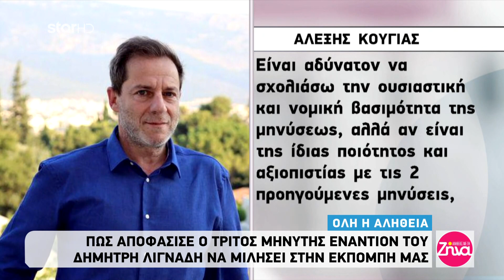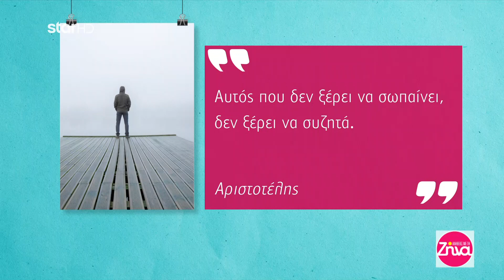"Αλήθειες με τη Ζήνα" - 5.3.2021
Ο έγκριτος δικηγόρος Εμμανουήλ Ροδουσάκης απαντά στον Δημήτρη Άνθη για την ποινική δίωξη που έφερε η μήνυση του σε βάρος του εντολέα του, αποκλειστικά στη Ζήνα Κουτσελινη. Ο Σπύρος Χαριτάτος αποκάλυψε στο ρεπορτάζ του οτι φυσική δικονομική εξέλιξη ειναι η έκδοση κλητηρίου θεσπίσματος που θα αναστείλει την επ' απειλούμενη παραγραφή και δίνει ''ανάσα'' χρόνου στη δικαστική πλέον αυτή υπόθεση για 5 χρόνια εντός των οποίων θα πρέπει να υπάρξει αμετάκλητη απόφαση.

Ο Άλεξ Παναγή στη Ζήνα Κουτσελίνη για τη σεξουαλική παρενόχληση που βίωσε μόλις στα 10 του χρόνια και σημάδεψε για πάντα τη ζωή του. Πως αποκάλυψε ο καταξιωμένος καλλιτέχνης τον εφιάλτη του στον 95χρονο πατέρα του; Αλήθειες με περιγραφές που συγκλονίζουν μέσα από την εκπομπή μας.

Ο Σερόπ Τσαμουσσιάν συγκινεί ενώ μοιράζεται τις δικές του Αλήθειες στη Ζήνα Κουτσελινη. Ο Ελληνοαρμένιος μάγειρας που λάτρεψε το τηλεοπτικό κοινό μέσα από τη συμμετοχή του στο Master Chef , μιλά για τη δύσκολη μάχη του με την παχυσαρκία όταν έφτασε να ζυγίζει 180 κιλά! Μια αποτυχία στη δουλειά του ήταν η αφορμή να γυρίσει σελίδα στη ζωή του και με το ίδιο πάθος που τον διακατέχει από την πρώτη στιγμή που θυμάται τον εαυτό του, να βγει νικητής του εαυτού του. Η σοβαρή περιπέτεια υγείας της αγαπημένης του αδελφής αλλά και ο ξαφνικός χαμός του πατέρα του, τον σημάδεψαν ενώ ταυτόχρονα του έδωσαν δύναμη να μάχεται στις δυσκολίες, για μια ζωή που έμαθε να παλεύει και να αγαπά… Τα μάτια του τα λένε όλα..

Για όσους δεν πρόλαβαν να τσικνίσουν αλλά και για εκείνους που αγαπούν το καλό φαγητό η Εύα Παρακεντάκη γι ‘ακόμη μια φορά... κεντά! Ζουμερό οsso buco με φρέσκα λαχανικά, συνοδευόμενο με λαχταριστό ρυζάκι! Ένα εύκολο φαγητό που θα ικανοποιήσει και τους πιο απαιτητικούς ουρανίσκους!